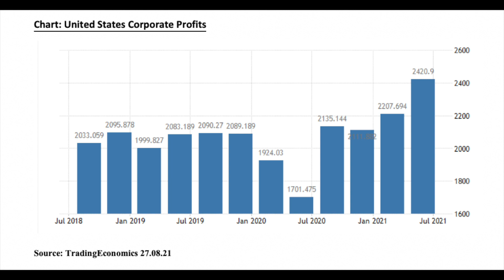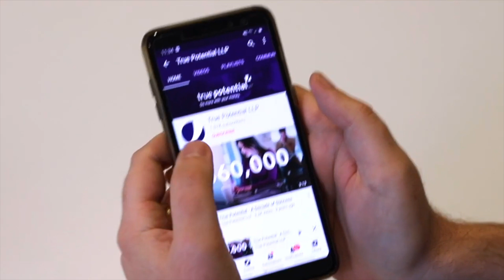US Corporate Profits Surge | Morning Markets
Chris Leyland, Director of Investment Strategy, reports on positive news from the US with record corporate profits.